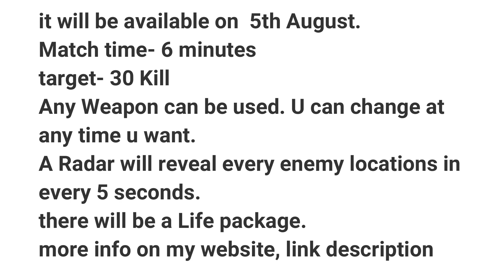Valorant Act 2 Battle Pass Skins Gameplay, New mode FFA DeathMatch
► Pc Specs-

► Ram- 32 GB ( 8x4 GB) G.Skill Trident Z RGB 3600MHz